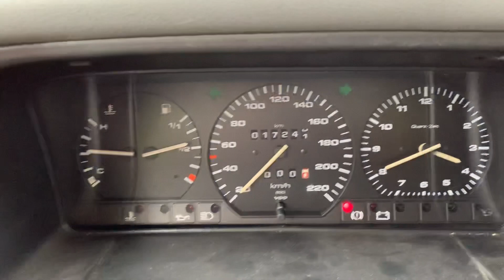VW 2,5 T4 syncro 4x4 Diffsperre ex Feuerwehr nur 17000km